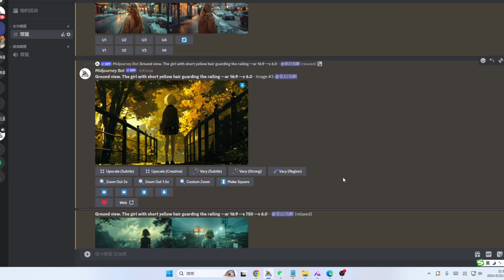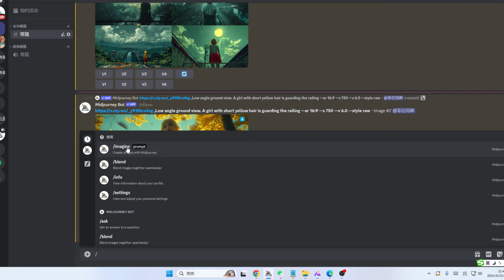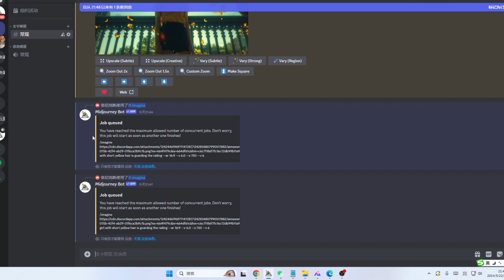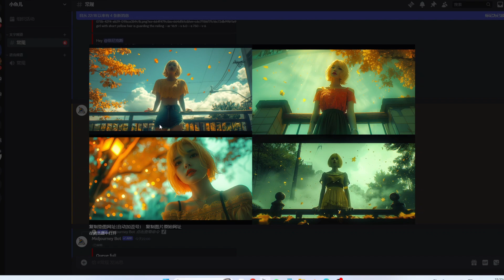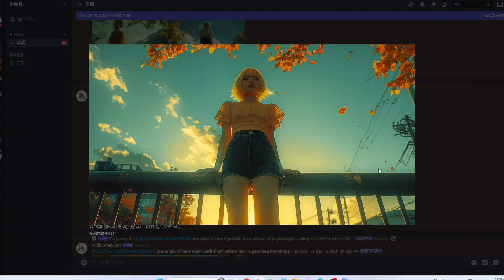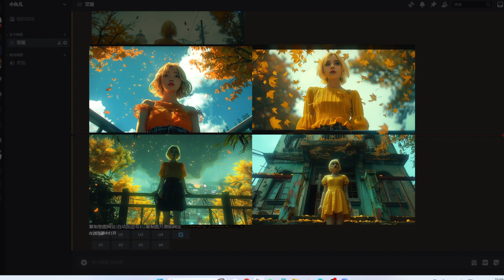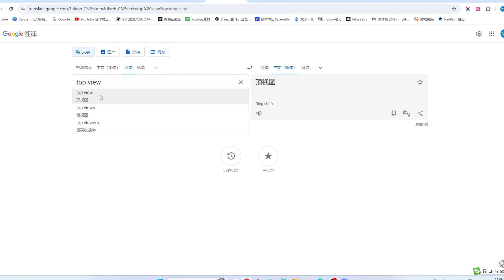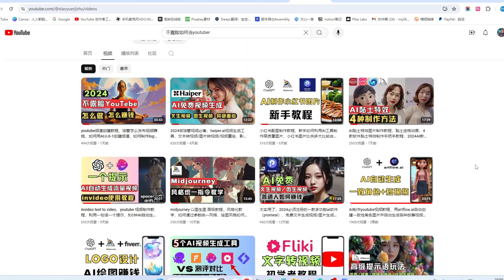midjourney 教程 如何使用提示词调整图片角度，绘图角度训练，mj以图生图，如何垫图，AI作图技巧,midjourney tutorial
► tubebuddy Youtube频道优化工具

非常感谢。